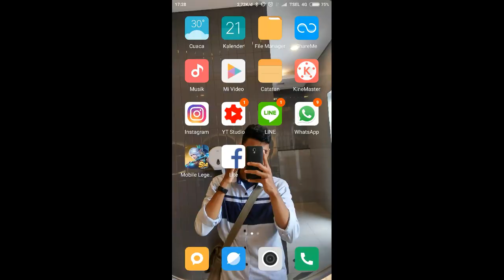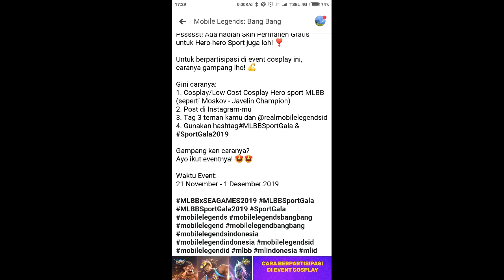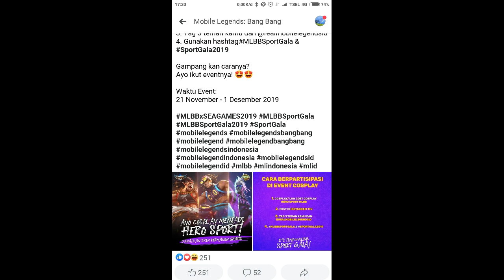CARA MENDAPATKAN SKIN BERTEMA SPORT MLBB GRATIS DAN PERMANEN! EVENT TERBARU MOBILE LEGENDS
Dalam rangka memeriahkan kedatangan event sport gala, mlbb mengadakan event menyambut kedatangan sport gala nih guys dan di event ini kalian bisa mendapatkan skin sport mlbb gratis dan permanen!

WannnThePublic
WannnThePublic